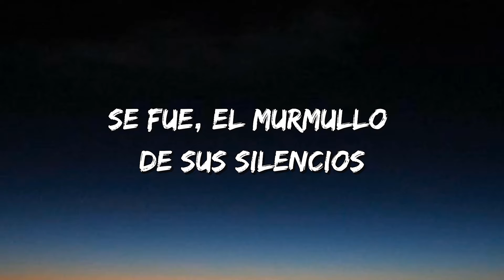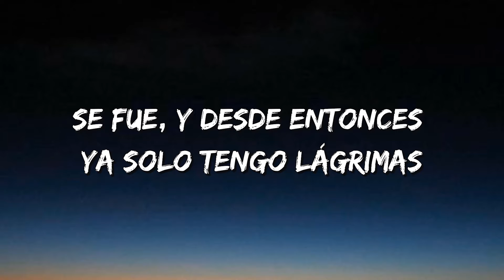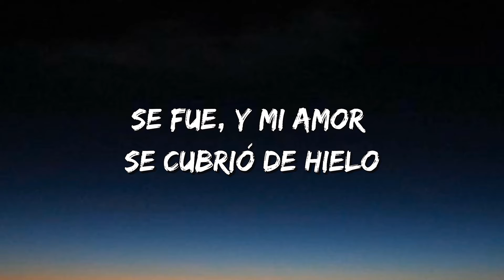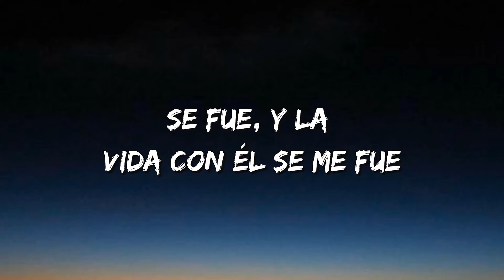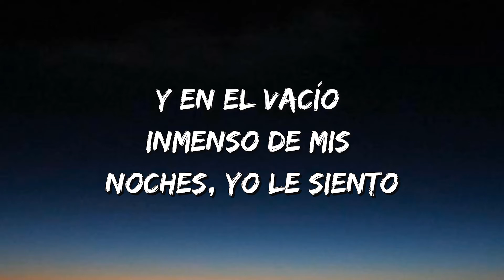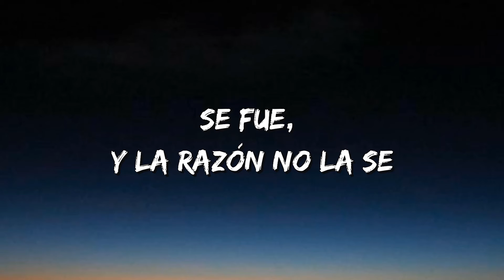Se Fue - Ximena Sariñana, Elsa y Elmar (Letra\Lyrics)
Se Fue Lyrics:

Ya no responde ni al teléfono
Pende de un hilo la esperanza mía
Yo no creí jamás poder perder así la cabeza
Por él
¿Por qué de pronto ya no me quería?
¿Por qué mi vida se quedó vacía?
Nadie contesta mis preguntas, porque nada me queda
Sin él
Se fue, se fue el perfume de sus cabellos
Se fue el murmullo de sus silencios
Se fue su sonrisa de fábula
Se fue la dulce miel que probé en sus labios
Se fue, me quedó solo su veneno
Se fue y mi amor se cubrió de hielo
Se fue y la vida con él se me fue
Se fue y desde entonces ya solo...
Tengo lágrimas
Encadenada a noches de locura
Hasta a la cárcel yo me iría con él
Toda una vida no basta
Sin él
En mi verano ya no sale el Sol
Con su tormenta todo destruyó
Rompiendo en mil pedazos esos sueños que construimos
Ayer
Se fue, se fue, me quedó solo su veneno
Se fue y la razón no la sé
Si existe Dios debe acordarse de mí, aunque sé
Que entre él y yo el cielo tiene solo nubes negras
Le rogaré, le buscaré, lo juro, le encontraré
Aunque tuviera que buscar en un millón de estrellas
En esta vida oscura, absurda sin él siento que
Se ha convertido en centro y fin de todo mi universo
Si tiene límite el amor lo pasaría por él
Y en el vacío inmenso de mis noches yo le siento
Le amaré como le pude amar la vez primera
Que un beso suyo era una vida entera
Sintiendo como me pierdo
Por él
La L. J.
Ximena Sariñana
Elsa y Elmar
Saludos a Laura Pausini